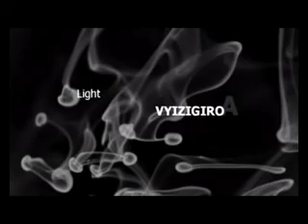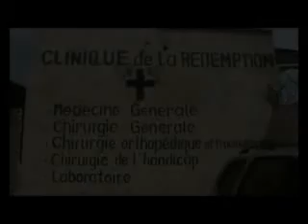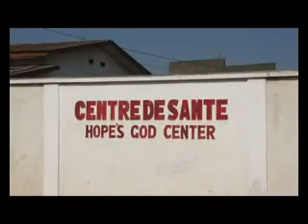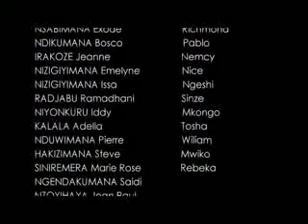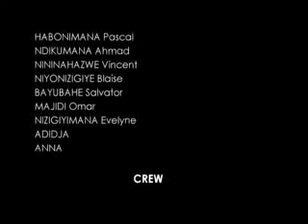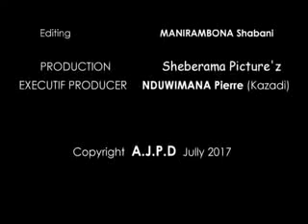CHOZI LA HUZUNI 2 in 1 Full movie 2017 [ Burundians movie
UNAPO MUONA MTU ANATOA CHOZI UJUWE KUNA SABABU.SIMBRA ALILITOA CHOZI KWAKILE ALICHO KUTA KAMTENDEYA RICHMOND BILA KUJUWA SAS FATILIYA MKASA HUU.